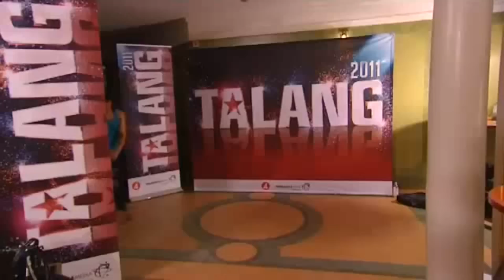Fakiren Marko inte vågar titta på - Talang (TV4)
Talang Sverige i TV4 från 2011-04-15:

From Swedish Got Talent on TV4, Sweden.

I Talang får personer i alla åldrar med alla slags talanger visa upp vad de kan inför juryn som består av Charlotte Perrelli, Bert Karlsson och Henrik Fexeus som bedömer deras prestationer. Programledare är Markoolio och Tobbe Blom.